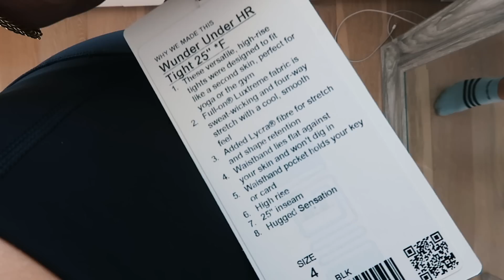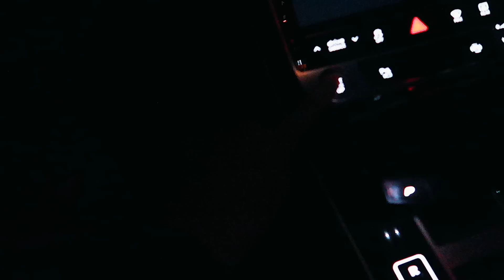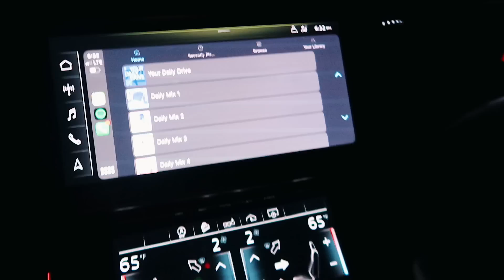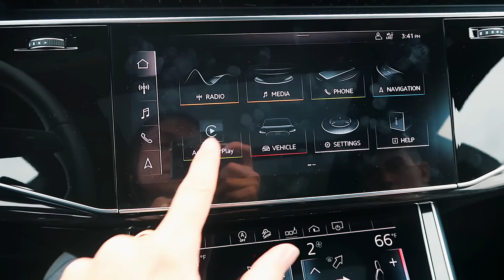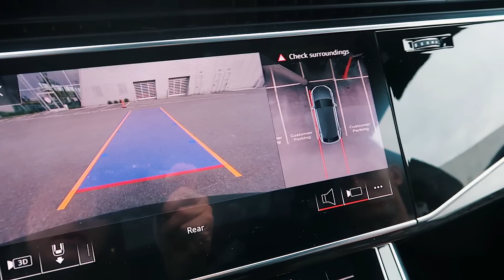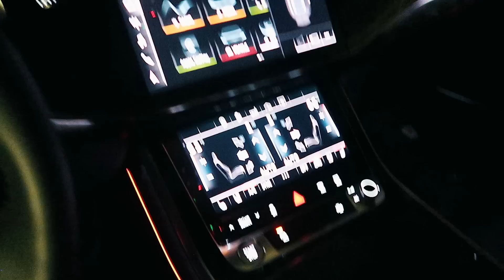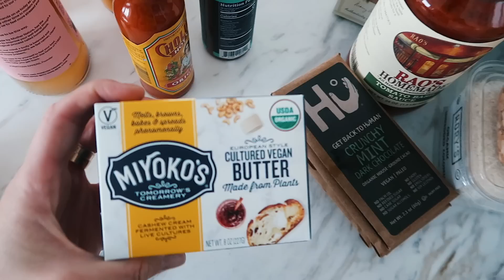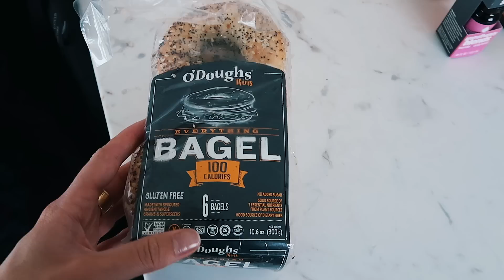VLOG: buying my first car + car tour!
Shop the looks below. Make sure you check out lululemon new Cloudscape jacket!

ITEMS MENTIONED:
cloudscape jacket
wunder under 7/8 pant
stronger as one jacket
speed sock
short stop long sleeve

xx Maggie